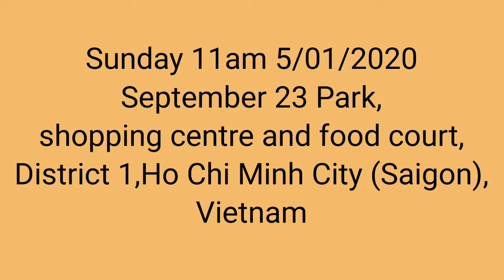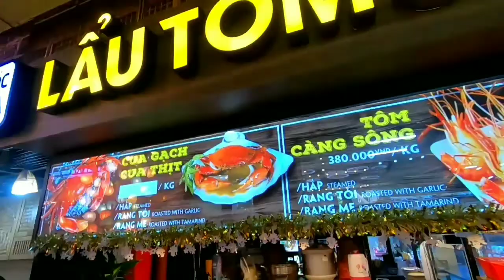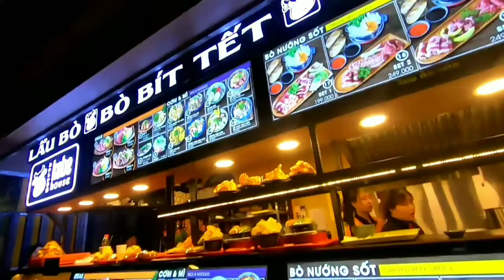Ho Chi Minh City (Saigon) Sunday morning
A park, shopping centre and food court in Ho Chi Minh City (Saigon)